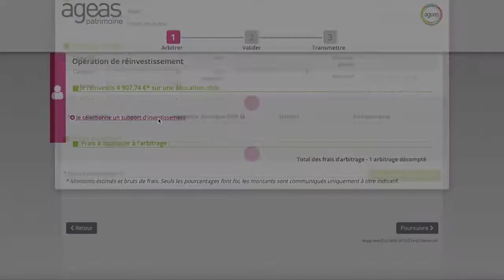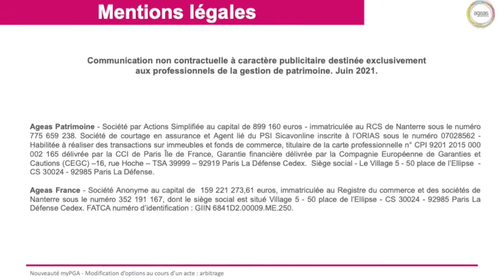myPGA - Modifier ses options d'adhésion simultanément à une opération d'arbitrage (Tuto)